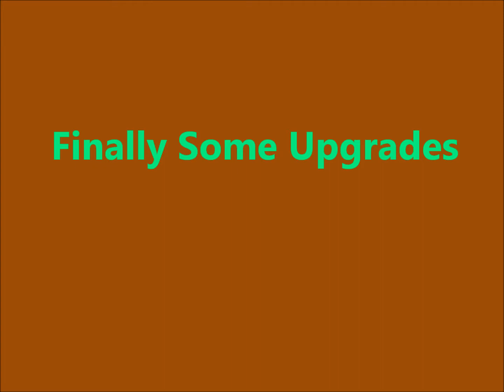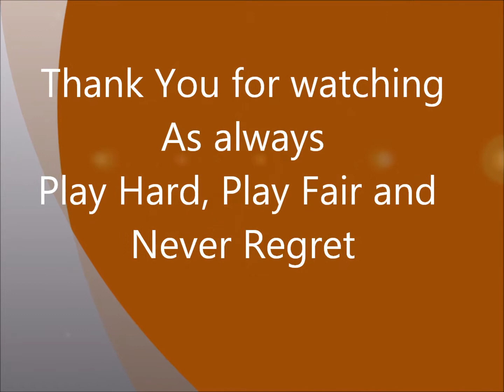Metin2 Having Fun